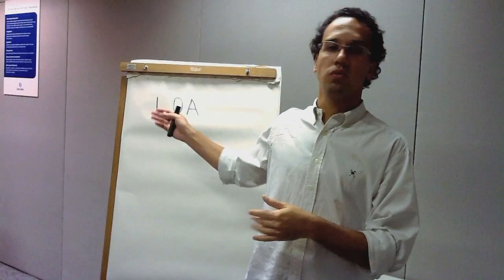Lei Orçamentária Anual (LOA) l Fernando Burgos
Entenda mais sobre a Lei Orçamentária Anual (LOA), que define onde serão alocados os investimentos públicos do seu bairro e da sua cidade no próximo ano.Quem explica melhor como funciona o processo é o professor e pesquisador Fernando Burgos, da Fundação Getúlio Vargas.